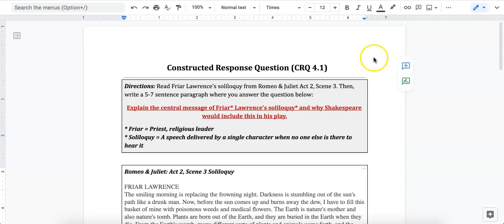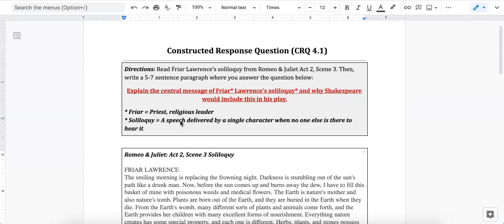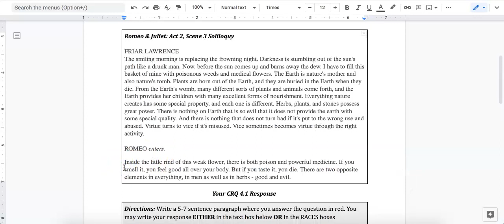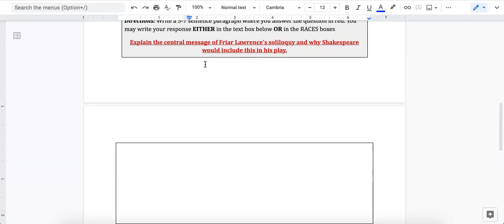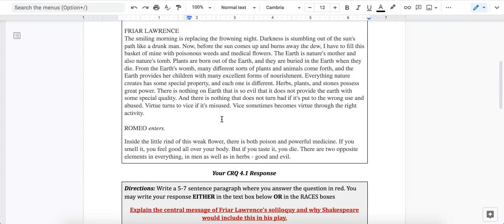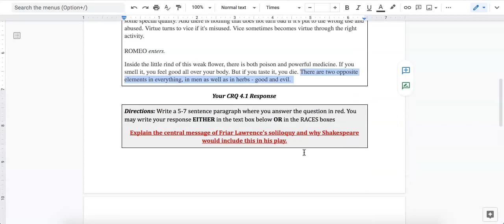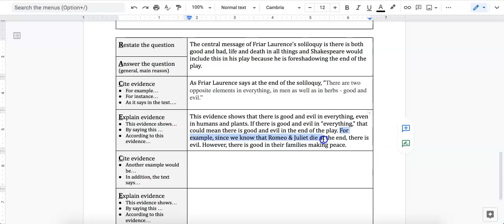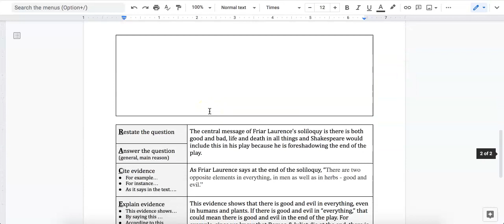CRQ 4 1 Help